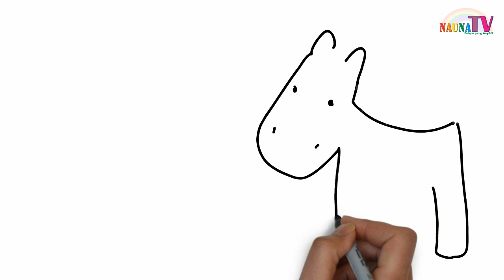Belajar menulis, belajar membaca sambil menggambar hewan KEPITING DAN KUDA untuk anak PAUD TK dan SD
Belajar membaca
belajar berhitung